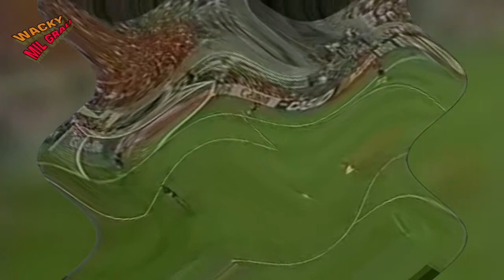Galvão Bueno Vai que é tua taffarel! - Wacky